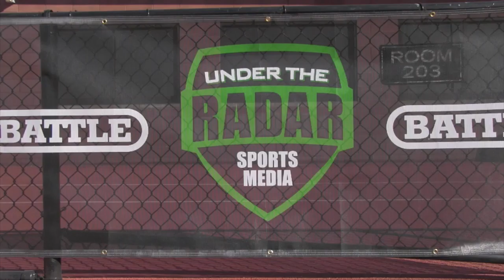QB Logan Fife ' 20 | Tracy High (Tracy, CA) Sophomore Year Spotlight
QB Logan Fife ' 20 | Tracy High  (Tracy, CA) Sophomore Year Spotlight TWITTER : @fife_logan